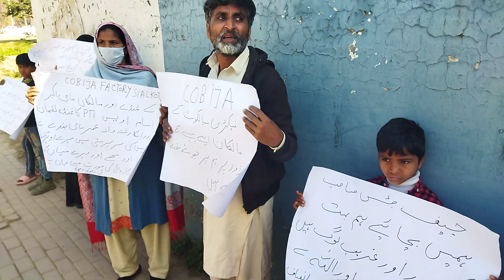Punjab police department not protect specially Sialkot police woman's Harassment case Islamabad npc.